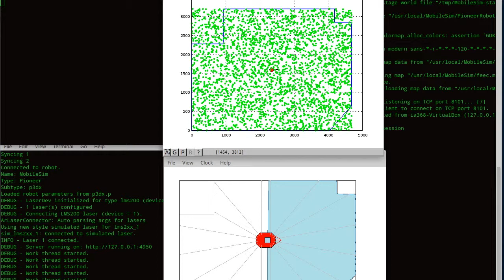[MOBILE ROBOTS FOR BEGINNERS] PARTICLE FILTER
[MOBILE ROBOTS LOCALIZATION CLASS] How does the robot find its pose on the map??? This is another way to go. Using PARTICLE FILTER. For the beginners, let's say the clouds that pop up are made by several points that the robot think as possible positions. Well, the robot walks around and based on its observations, these candidate points are filtered and only one will survive at the end. When that happens, we have a winner! Boom! That's the pose of the robot. That's the particle filter for begginers! :)